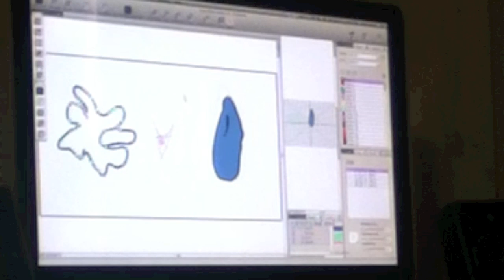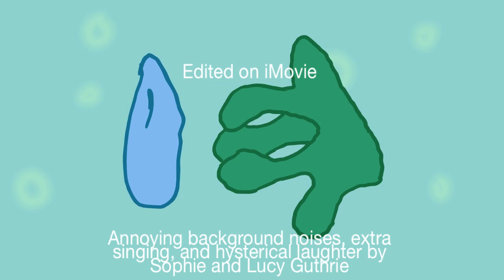Protistales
Secularized VeggieTales. Ever wanted a show with the same humor and style as VeggieTales, but with none of the religious injection? Protistales is an educational show that teaches children the value of science through microscopic single-celled characters, created by a couple of cheapskates who couldn't afford animate arms, legs, or even faces. Featuring me and the remarkable roldaw, IN LIVE ACTION

Also, the theme song is based off of the VeggieTales theme song. I wrote all the words and sort of the riff, but the chord progression and idea are all based on VeggieTales SO don't pay me for the arrangement. Pay Phil Vischer and Mike Nawrocki, I guess.

btw, I love VeggieTales, and I do not intend to insult either the original show or any worldview with this.